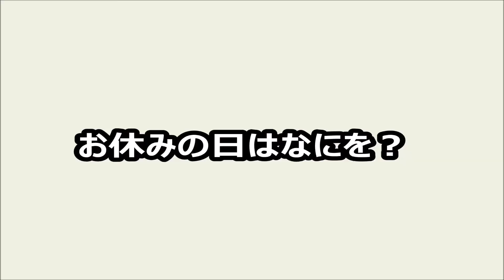勝ガマ ピット直送MOVIE Vol.1031